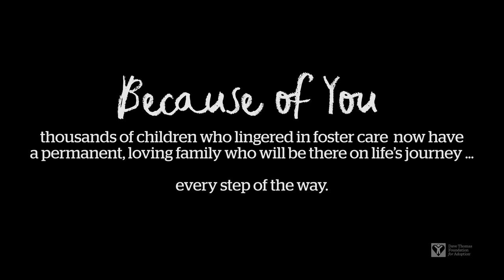Wendy’s Wonderful Kids: Making a Life-Changing Impact | Dave Thomas Foundation for Adoption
Through our signature program, Wendy’s Wonderful Kids, the Foundation supports the hiring of adoption professionals, known as recruiters, who are dedicated to finding permanent families for children in foster care who are most often overlooked. That includes teenagers, children with special needs and siblings.

Wendy’s Wonderful Kids recruiters use an evidence-based, child-focused recruitment model to find the right family for every child. A rigorous, five-year national evaluation revealed that children referred to the program are up to 3x more likely to be adopted.